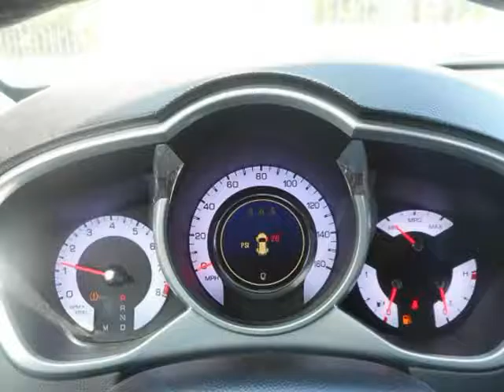2010 CADILLAC SRX SRX (Norcross, Georgia)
4398 Buford Hyw
Norcross